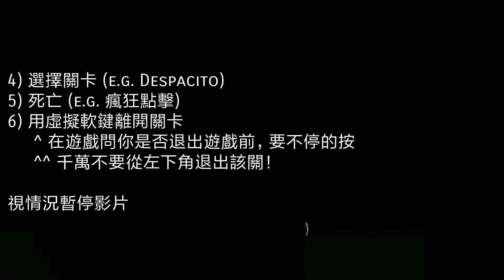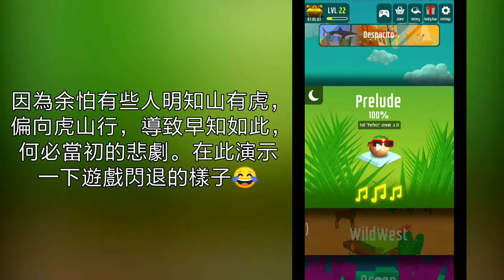跳舞的球～重疊關卡教學影片｜2019原始更新版本